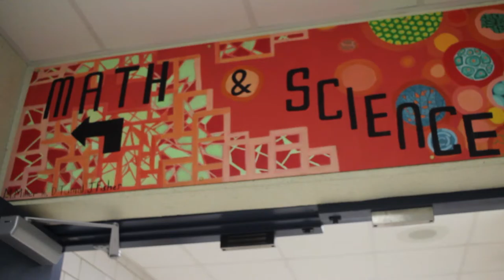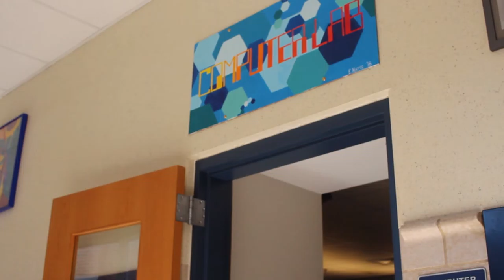2016 10 14 ARTS! Murals